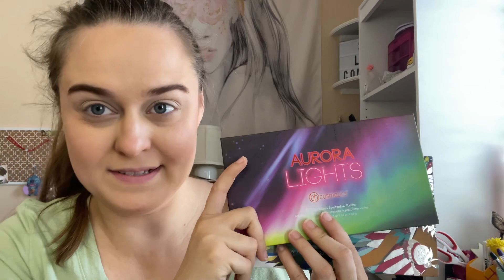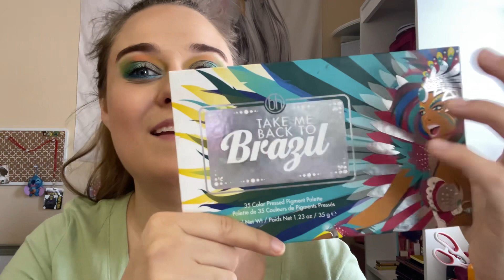Bh aurora lights and bh take me back to Brazil palettes!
Bh aurora and bh take me back to Brazil palettes!